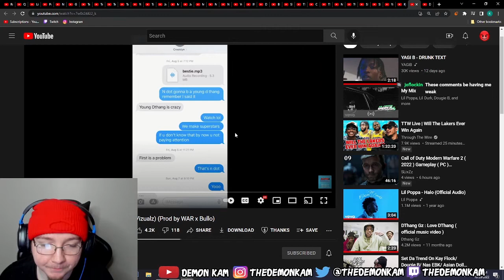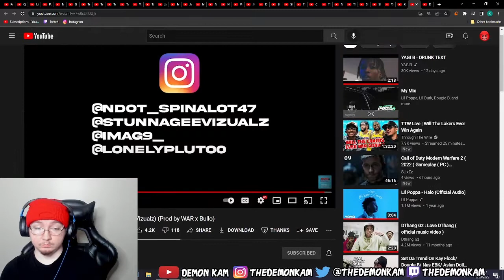Demon Kam Reacts to Ndotspinalot - Bestie (Shot by Stunna Gee Vizualz) (Prod by WAR x Bullo)